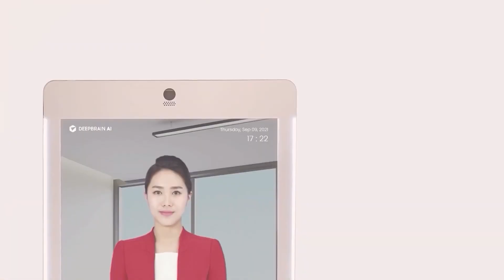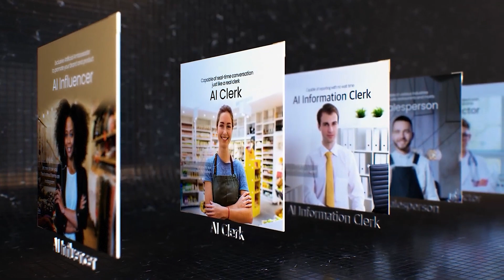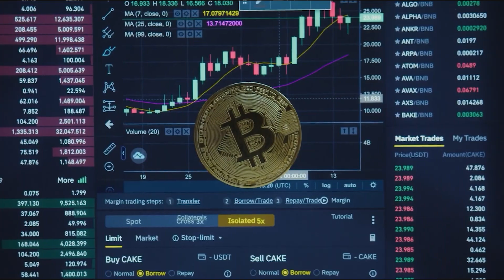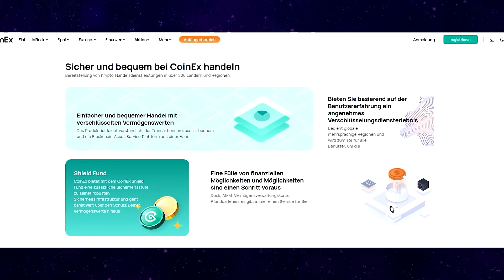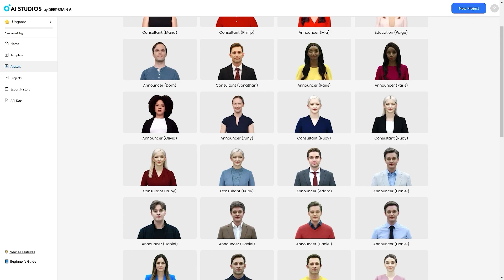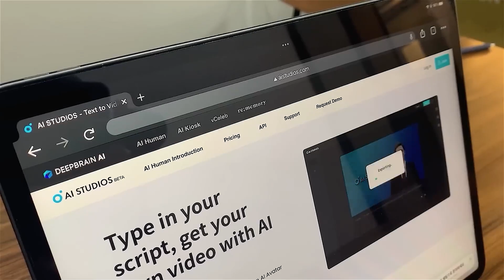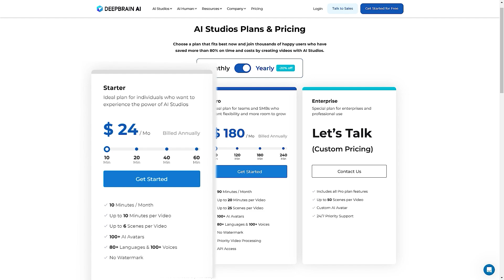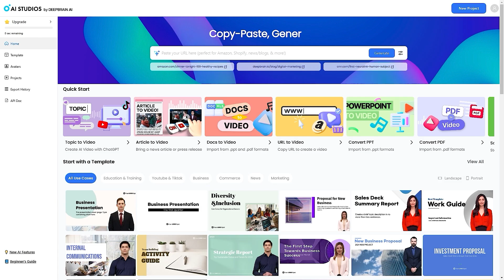Top-YouTube ohne Aufwand: KI-Studio für Anfänger | DeepBrain AI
Verwandle Texte, PDFs und mehr mit nur einem Klick in grandiose YouTube-Videos! Die KI-Avatare von DeepBrain Studios sehen täuschend echt aus und bewegen sich absolut natürlich. Probiere es jetzt kostenlos aus!

🪙Erhalten Sie die neuesten Updates zum Kryptowährungsmarkt als Erste!